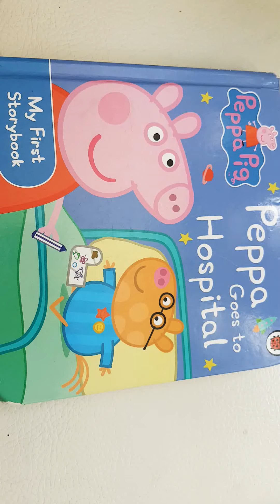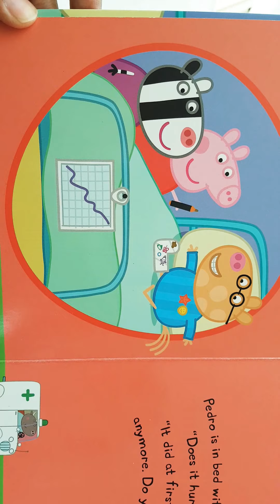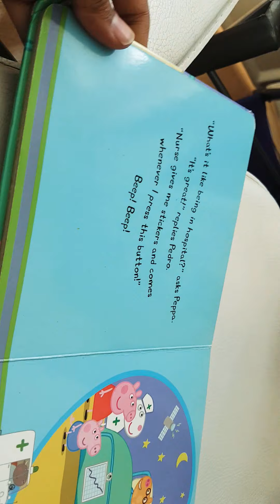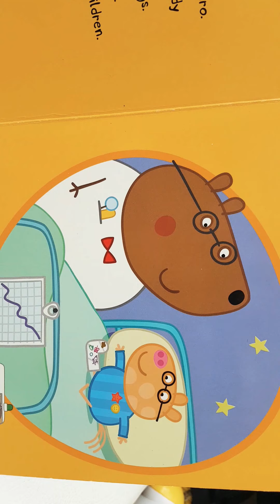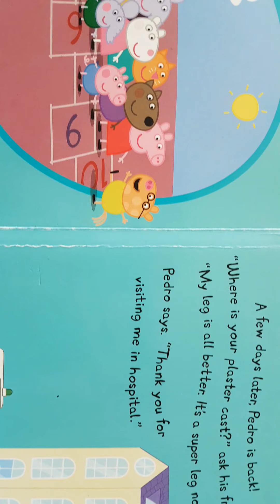Reading book with your child. Peppa goes to hospital.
This is a great First story book to read with your child. Or you could simply just talk about the pictures. Enjoy.